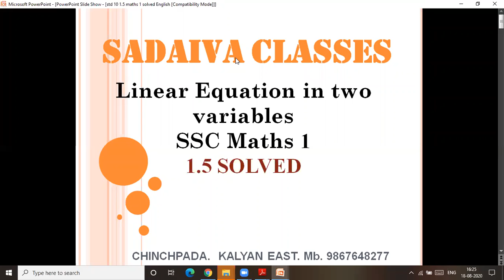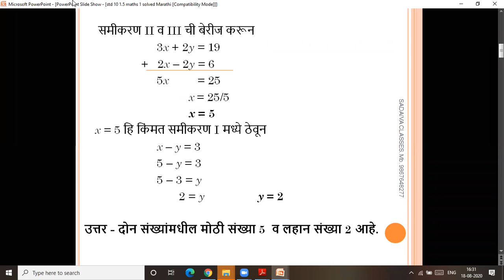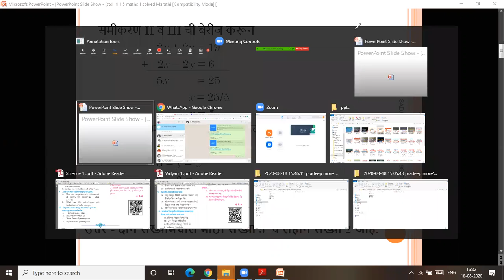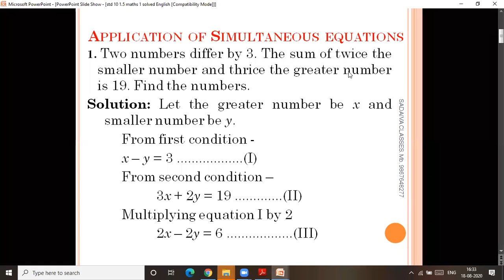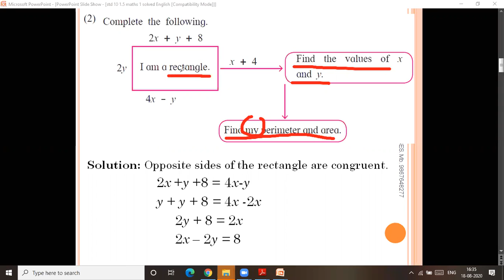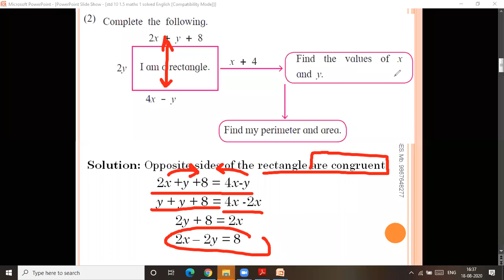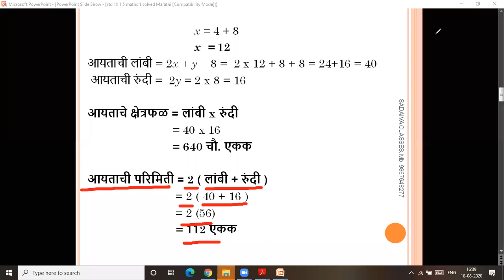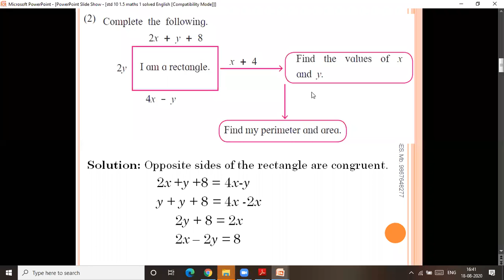Linear equation in two variables # Maths 1 # 1.5 # part 1 # revision # lecture video